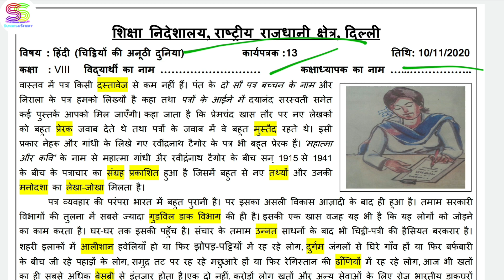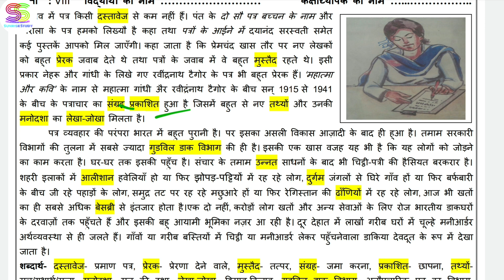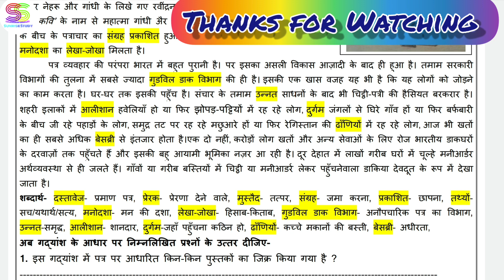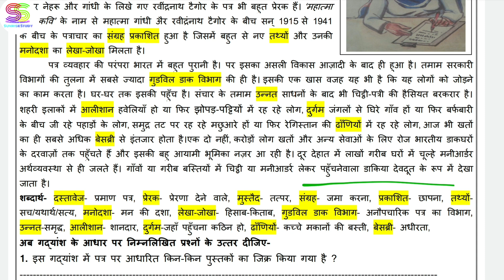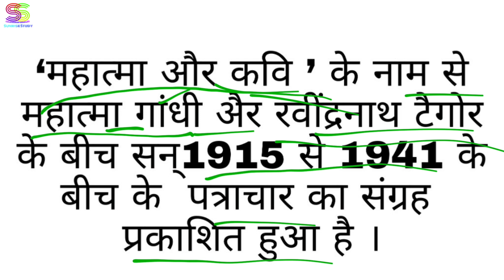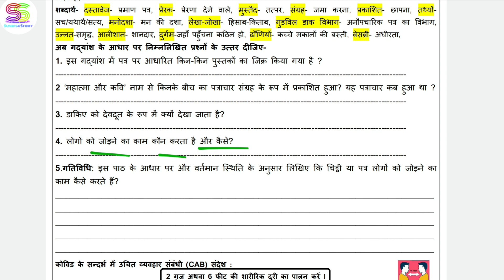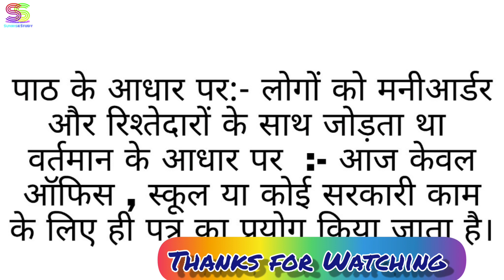Worksheet no. 13 Date 10-NOV-2020 Class 8 th Sub :- HINDI DOE CBSE NCERT